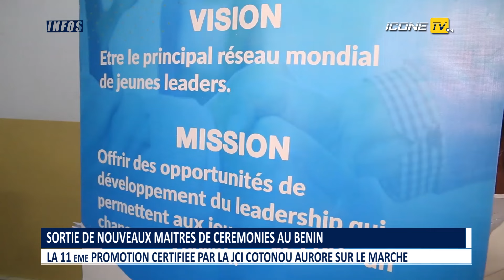JCI COTONOU AURORE : LANCEMENT DE MANDAT ET SORTIE DE LA 11è PROMOTION DES MC